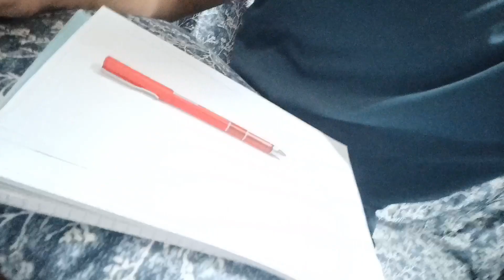Paani ke Andar Sabse Purana Mandir - Chatkari Vlog 😂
mandir
ram mandir
shri ram mandir
visit ram mandir
vlog world
vlogging
vlog channel
daily vlogs
fun vlog
family vlog
friends chutiyapa vlog